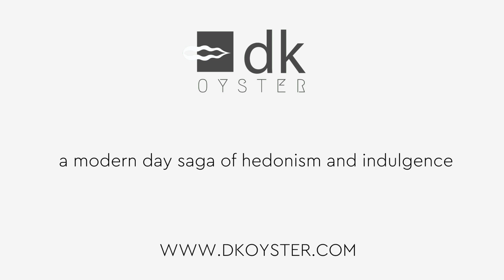Dk Oyster Mykonos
Welcome to the freshest, all-day entertainment venue of Mykonos! On the cosmopolitan Platys Gialos beach, luxury and style finally find their most deserving destination, DK Oyster restaurant and bar.

Right on the seafront, with the waves frothing at your toes, Mykonos’ new sensation brings the ample elegance of a high-end venue to the beach where the fun and the parties never stop!

Here, at the heart of Platys Gialos beach is where the mood is set for the entire island; here, at DK Oyster is where you will experience the very best of Mykonos, in all the glamour and fascination of one of the world’s top destinations!